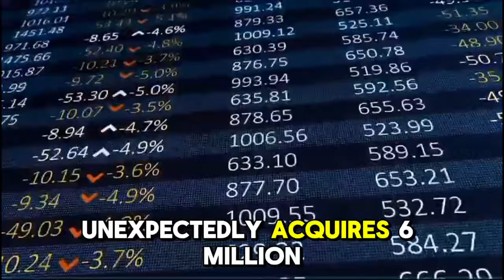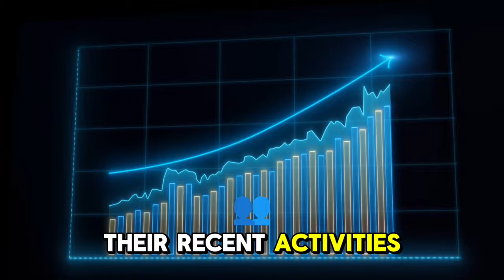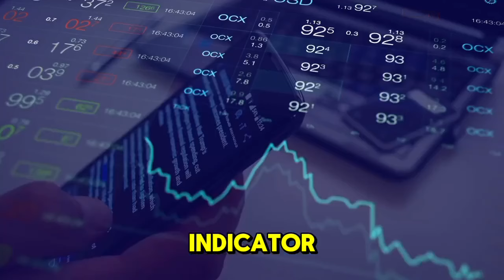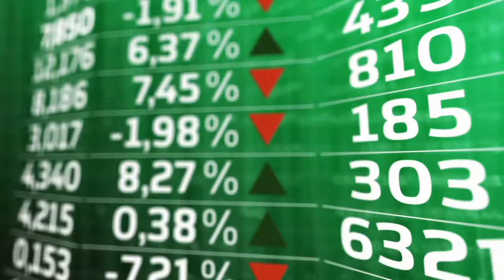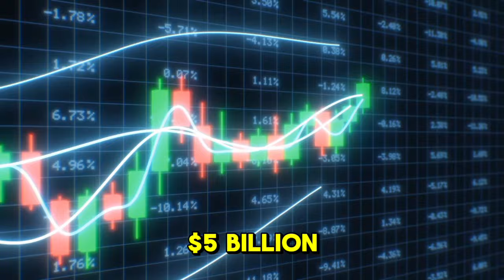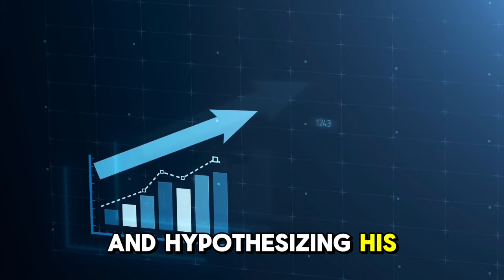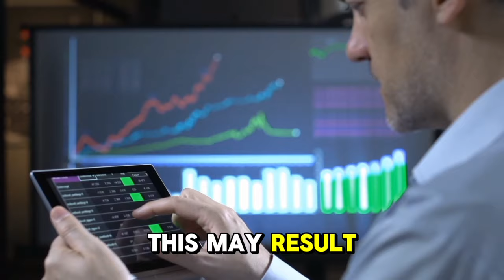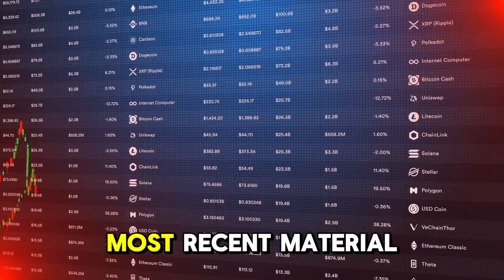SHIBA INU: SHYTOSHI BREAKS THE SILENCE! HOW +8,000,000% IS EVEN POSSIBLE? SHIBA INU COIN NEWS UPDATE